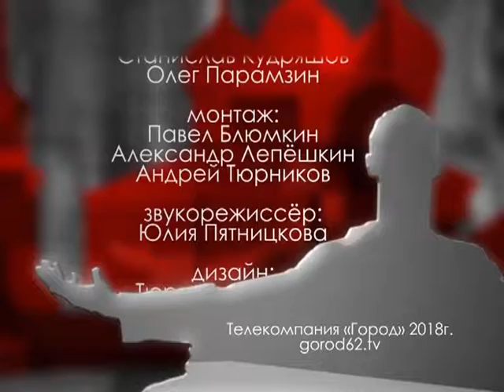Городские встречи 08.06.18 Маргарита Мартынова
Начальник отдела землеустройства, мониторинга земель и кадастровой оценки